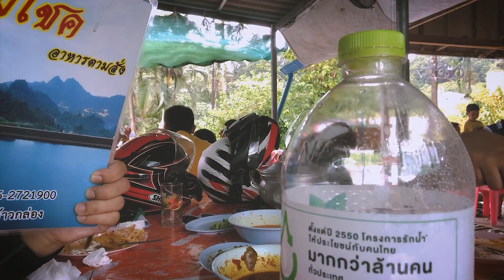ขี่มอไซค์เที่ยวระนอง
เดือนกรกฎาคม 2018